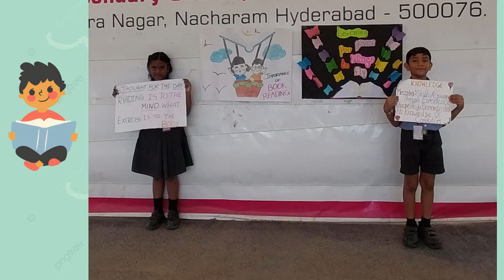Johnson Grammar School CBSE, Raghavendra Nagar, Nacharam, Hyderabad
JGS CBSE POWER OF BOOK READING GR III SPECIAL ASSEMBLY "A word after a word after a word is power."
Reading plays an important role in our lives every day. It allows us to explore the things we could not see before while discovering the hidden secrets of important information. With the same thought, Grade III presented an extravagant assembly to showcase the power of book reading. Students presented it in a varied way with a song and a thoughtful speech. Good books can inform us, enlighten us, and lead us in the right direction. There is no better companion than a good book.